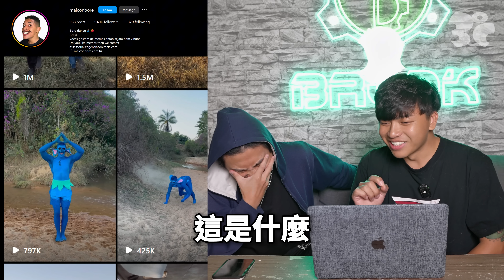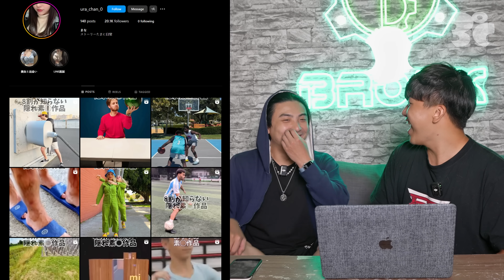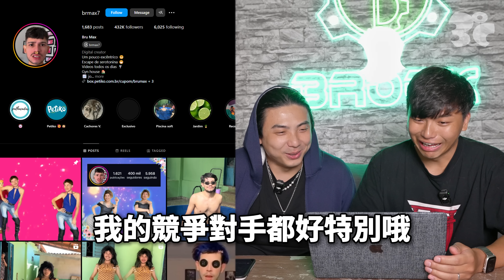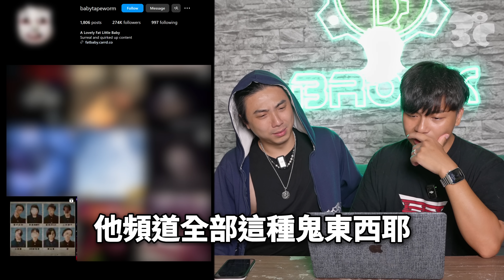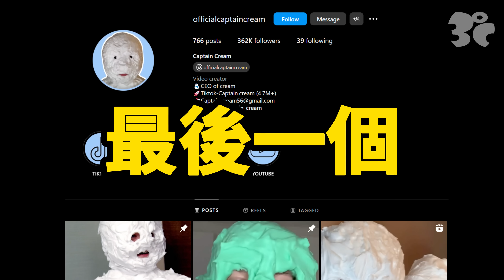那些奇葩的帳號···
影片來源:
1) 日本女孩假面具跳舞

2) 恐怖小丑嚇哭小孩 tre tra tre tra tre